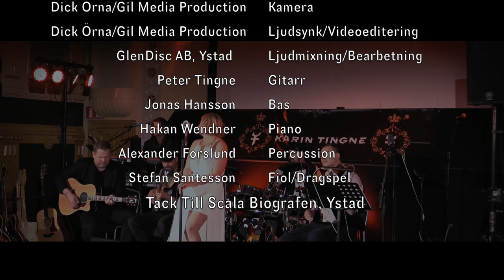Karin Tingne Acoustic Live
Filmed and recorded Live @ Bio Scala Ystad Sweden november 28 2015.